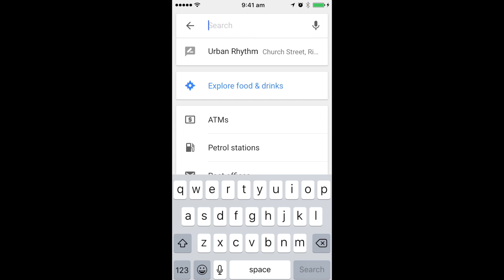How to review Urban Rhythm on Google using a mobile phone or tablet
Urban Rhythm is a contemporary home furniture store based in Melbourne, Australia with locations in Richmond, Nunawading and Cheltenham.

This video gives instructions on how to review Urban Rhythm on Google using a mobile phone or tablet.